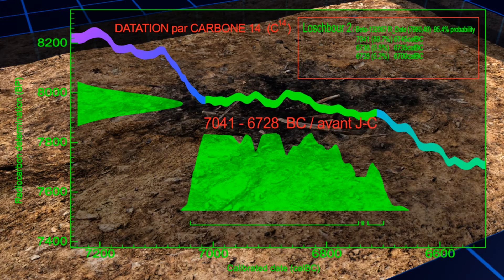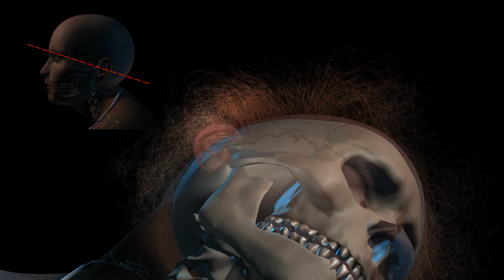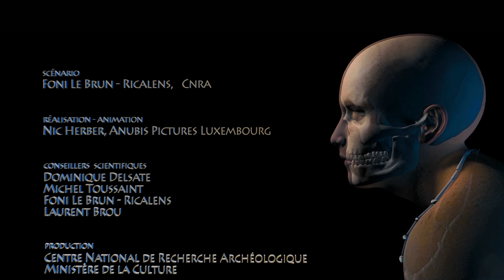Crémation Préhistorique, LA FEMME DE LOSCHBOUR (qualité full HD)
Le Centre National de Recherche Archéologique, CNRA Luxembourg, présente:
LA FEMME DE LOSCHBOUR, une crémation préhistorique.
Animation 3D réalisée par Nic Herber de Anubis Pictures, Luxembourg.
Scénario: Foni Le Brun - Ricalens.
Conseillers scientifiques: Michel Toussaint, Dominique Delsate, Foni Le Brun - Ricalens, Laurent Brou.
Avec le soutien du Ministère de la Culture, du Ministère de l'Enseignement supérieur et de la Recherche, du Fonds National de la Recherche Luxembourg.